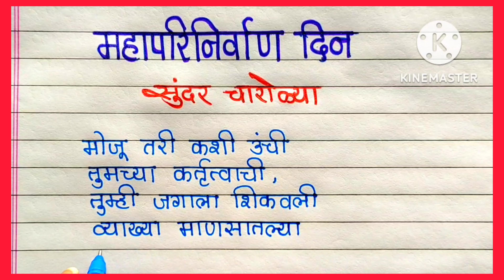महापरिनिर्वाण दिनानिमित्त सुंदर चारोळ्या।